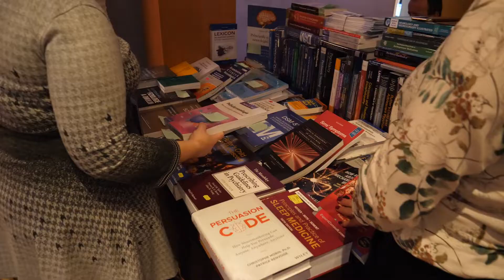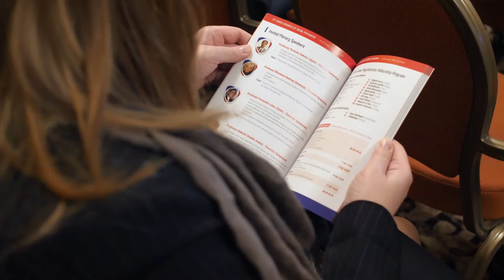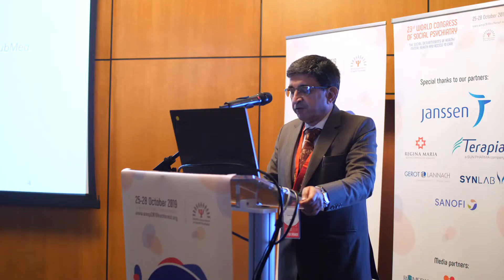WASP 2019 - Bucharest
23rd WORLD CONGRESS OF SOCIAL PSYCHIATRY
A successful event organized by Proevents & Conference.